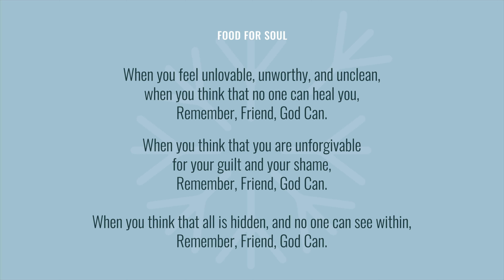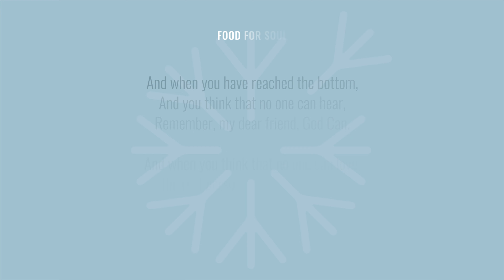Healthy Mushroom Spinach Sandwich | Mushroom Melt Sandwich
With the goodness of mushrooms, spinach and cheese, this healthy sandwich is a perfect breakfast sandwich or lunch box item for both kids and adults alike. This warm, healthy, filling and cheesy sandwich is sure to win your heart.

Do try it out and share your comments below. Thank you all for your support.

Makes 2 sandwiches.

Ingredients

Garlic – 2 cloves, finely chopped
Button mushroom (or any type) – 100 gms, cut lengthwise
Black pepper powder – a big pinch
Soy sauce – 2 tsp
Spinach/Palak – 1 cup, chopped
Red chilli flakes – a pinch
Mozzarella cheese – ½ cup, grated
Wholemeal bread – 4 slices

Method

• Into a pan on low heat, add butter and let it melt.
• Cook the garlic for 2 mins. (It should not turn brown but should infuse the butter slowly).
• Add mushrooms and coat with butter and leave undisturbed for a few minutes so that it can brown. Stir and cook few minutes more, adding a pinch of pepper at the same time, followed by soy sauce.
• Mix in the chopped up spinach and cook until wilted. Switch off the flame and add a pinch of chilli flakes.
• Transfer the mushroom mixture into another bowl and mix in mozzarella cheese.
•  Now to assemble the sandwich: Spread butter and toast 4 slices of wholemeal bread on both sides. Divide the filling and fill both the sandwiches then toast it to melt the cheese.

This quick and easy finger licking mushroom melt sandwich is ready to serve. Enjoy!!

LET'S SOCIALIZE!